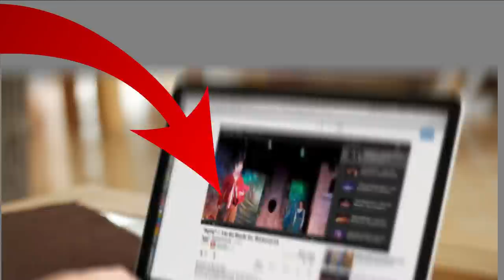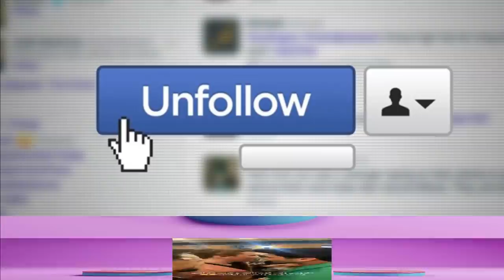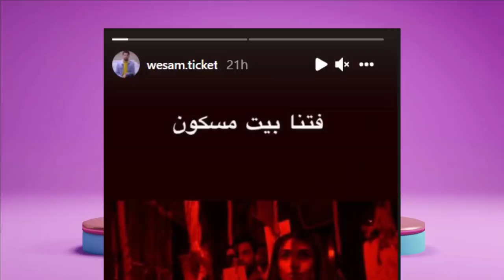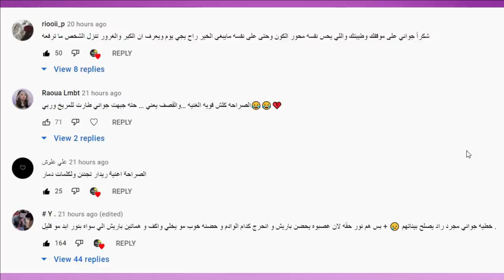جواني يكشف حقيقة نور مار وقمر تنزف دماء وتحضيرات اغنية مو فلوقز ونارين بيوتي واحمد ابو الرب وياسو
فضيحة بيسان وانس ونارين وريدر وجواني في كليب مع بنين ستارز